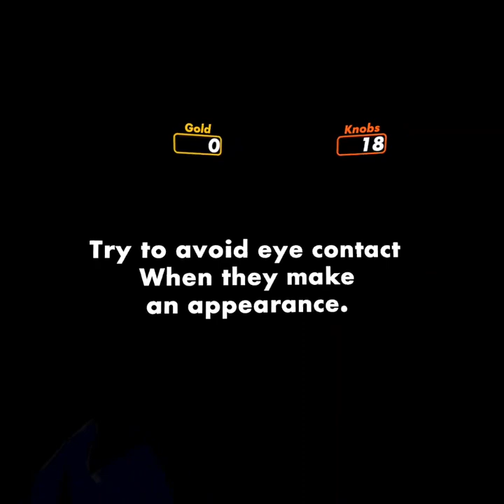Playing doors in VR part 2